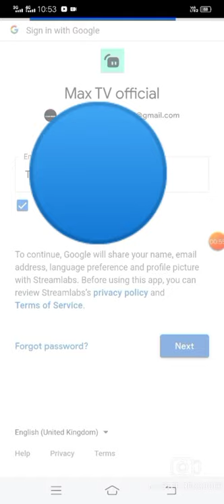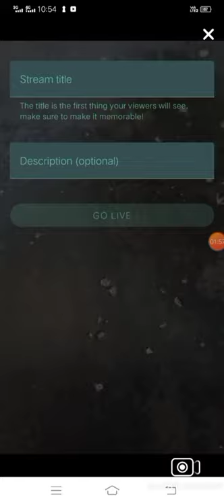mai dake youtube o zero subscriber live stream kana nanga niangbo